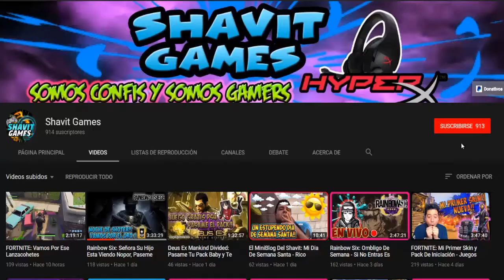Estos Son Los Nuevos Cambios En El Canal + Futuros Sorteos + Los Confis VIP a Concentirlos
Los Nuevos Cambios En El Canal + Futuros Sorteos + Los Confis VIP a Concentirlos